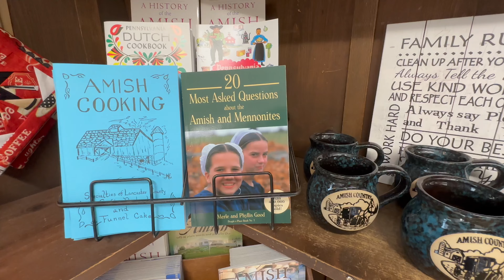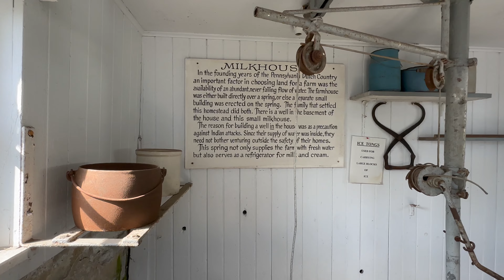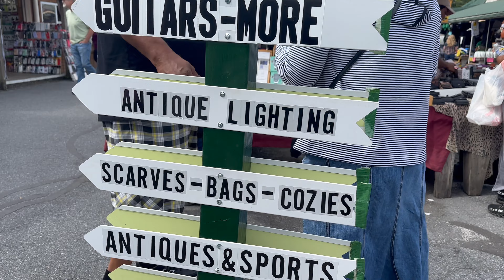Living With the Amish for 48 Hours (you can too!) in Lancaster Pennsylvania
When we started planning a trip to my hometown in Central Pennsylvania, one thing we really wanted to do was learn more about the Amish. I grew up close to the Amish my whole life so I knew the general things like they used horse and buggies instead of cars and couldn't have electricity. However, we wanted to know more. And in this USA Travel Vlog we do just that!
We spent days searching for an Amish homestay - somewhere you could actually live with the Amish and interact with them. We found some that offered Amish homes, however you stayed there by yourself. We found more that were obviously not real Amish as they had electricity. Then we eventually stumbled upon one Amish Homestay that seemed it could be authentic. We decided to book it for two nights and document our experience to see how authentic it actually was.
On our Amish adventure weekend we went to Lancaster Pennsylvania - the heart of Amish Country Pennsylvania. We started at The Amish Village - a kind of museum about the Amish. We decided to do the Amish farmhouse tour where they take you through their old Amish house from 1840 and give you lots of information about the Amish. After the house you can walk around the rest of the 'village' which has a barn, an Amish one room schoolhouse, an Amish store, buggies, and more. It was a great place to start our day and we learned a lot, even though there were no actual Amish people there. After the Amish Village, we drove to our Amish homestay. We were greeted by the Amish couple and shown around the house. We were surprised at how authentic of an experience it was! The couple is indeed Amish with no electricity, no cars, a line phone in a booth outside of the house. Typically Amish don't take pictures, which they agreed with in saying they wouldn't pose for any pictures. However they didn't mind if we took pictures/videos that they happened to be in. For that reason a lot of the video is us explaining our time there as opposed to them talking (to respect their privacy). The highlights of the trip were definitely the home cooked Amish dinner, learning to play shuffleboard, and going on a real Amish horse and buggy ride!!! This was such an amazing experience that we definitely recommend to anyone interested in learning more about the Amish way of life.

00:01 Intro
00:22 Natalie's Home in Central PA
01:15 Driving to Lancaster PA
01:38 The Amish Village
02:14 Amish Farmhouse Tour
03:16 Milkhouse
03:30 Barn
03:58 Interesting Names of Amish Towns
04:29 Amish Buggy
04:44 One Room Schoolhouse
05:06 Amish Farm Equipment
05:38 Amish Market
06:28 Amish Hats
06:44 Wooden Covered Bridge
07:32 Driving Through Amish Country
08:00 Arriving at our Amish Homestay
08:17 Inside an Amish House
09:09 Amish Bedroom
09:17 Amish Lights
09:48 How Amish Have Lights
10:40 What Amish Can't Have
11:48 Amish Bathroom
12:18 Level8 Suitcases
13:34 Home Cooked Amish Dinner
13:59 After Dinner Thoughts
14:55 Lights on Amish Buggy
15:02 How to Play Amish Shuffleboard
16:26 Bedtime
16:47 Day 2
17:05 Amish Breakfast
17:25 Old Order Amish vs Old Order Mennonite
18:09 Amish Scooters
18:27 Amish Rules
19:26 Driving in Amish Country
19:55 Martin's Pretzel Bakery
21:32 Green Dragon Market
23:23 Buying PA Dutch Desserts
26:01 Amish Horse and Buggy
26:55 Authentic Buggy Ride
28:25 Post Buggy Thoughts
29:10 Sunset in Amish Country
29:28 Last Morning
29:49 Amish Games
30:02 Such a Great Experience!